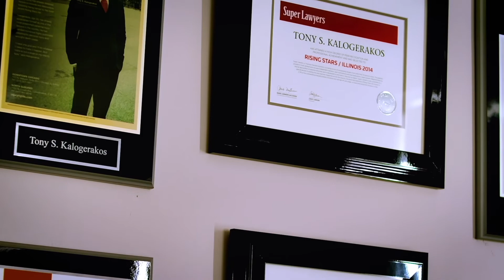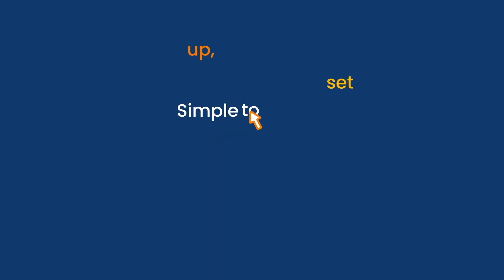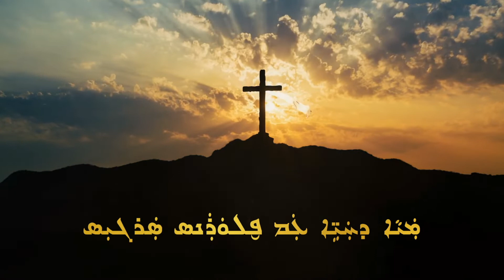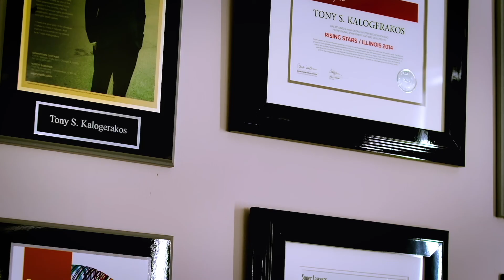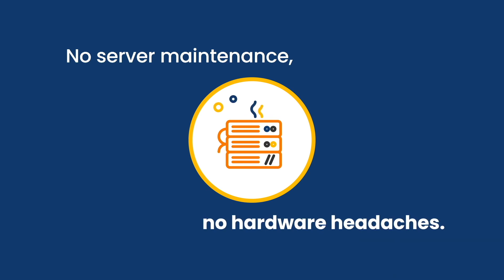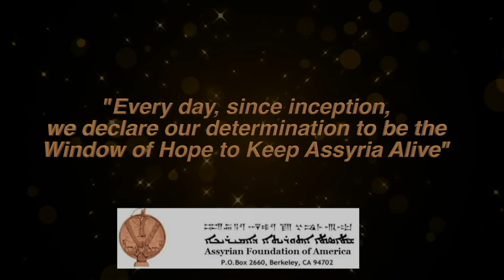"Living Water" with Florence Sarkis, Ep.8 (Easter 2022 Special)